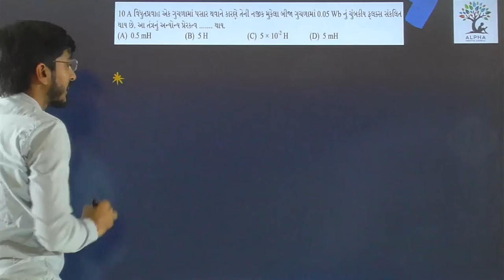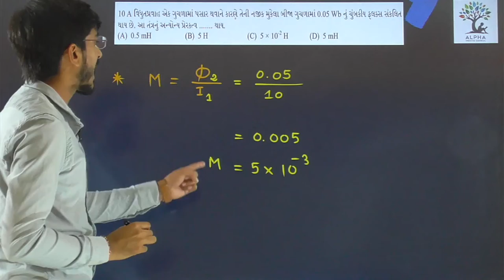Paper 2 | Section A | Physics | Std. 12 | Alpha Vidhya Sankul | in Gujarati by R K Sir